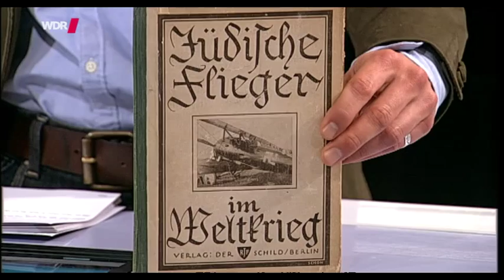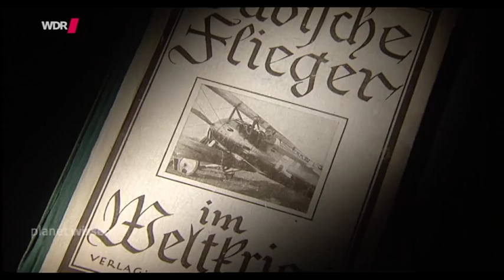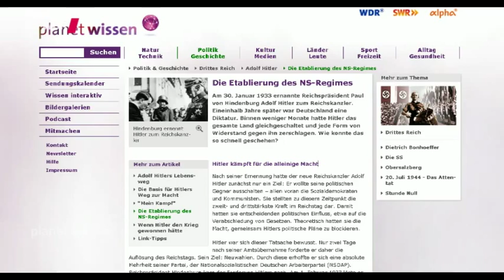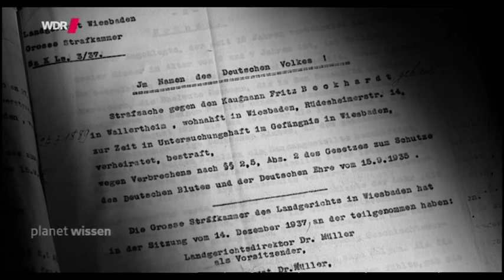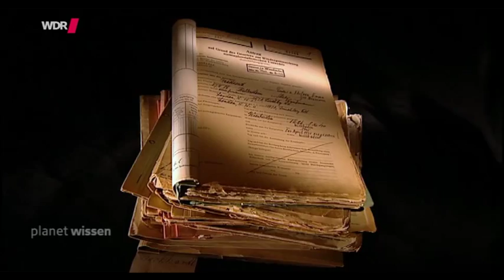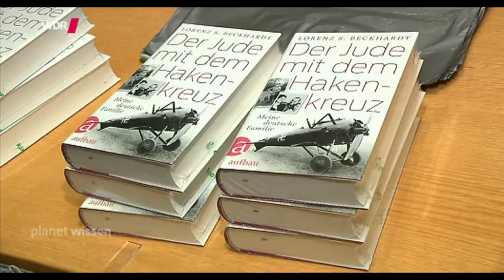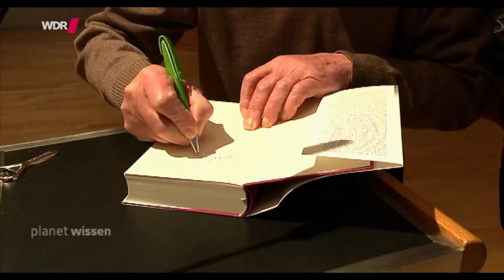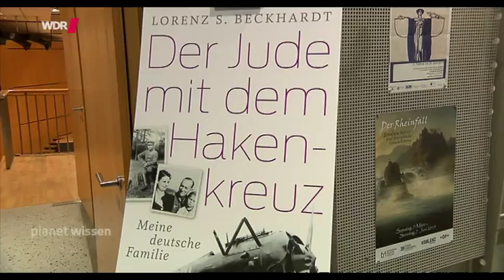Planet Wissen - Der Jude mit dem Hakenkreuz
01.04.15

Erst mit 18 Jahren erfährt Lorenz Beckhardt, dass er aus einer jüdischen Familie stammt. Bis dahin wächst er als katholischer Junge auf – das soll ihn schützen, sagt sein Vater. Doch dann begibt sich Beckhardt auf Spurensuche, recherchiert monatelang in den Archiven seiner Heimatstadt Wiesbaden und bringt die Geheimnisse einer deutsch-jüdischen Familiengeschichte ans Licht.